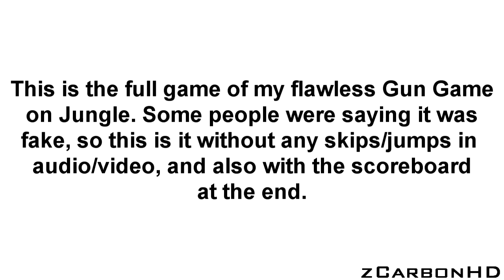Black Ops - Flawless Gun Game [20-0] FULL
zCarbonHD's Flawless Gun Game where he goes 20-0 on Jungle.

This video is showing you the whole game without any skips/jumps in audio/video so you can see it is one game.

I'd like to thank DrOutkast for recording this game for me.

Just to let you know that zCarbonHD will have a montage coming soon!